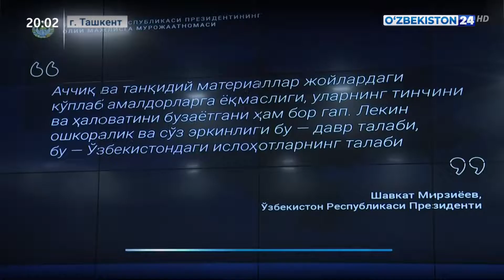Круглый стол по Посланию в Агентстве по противодействию коррупции